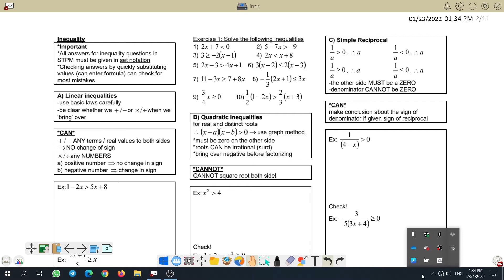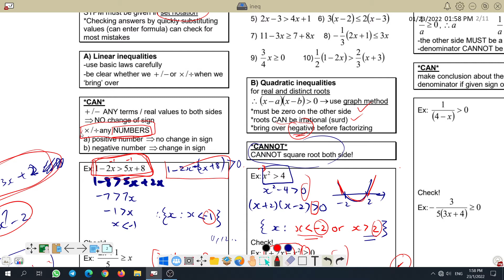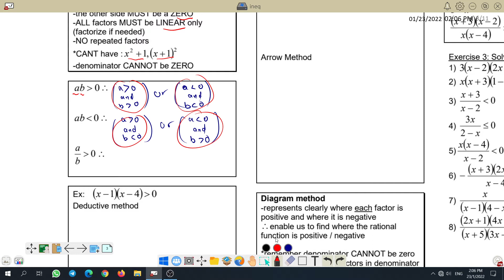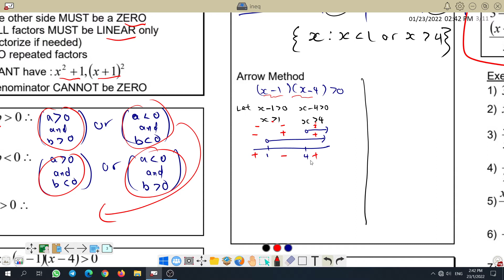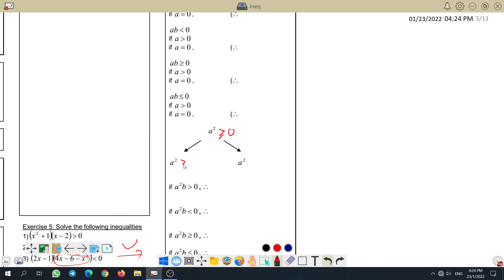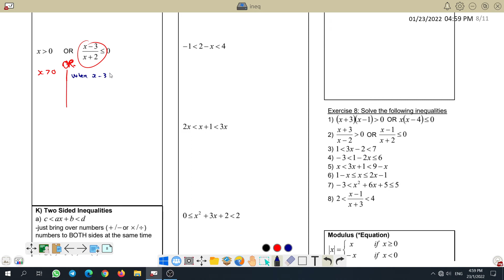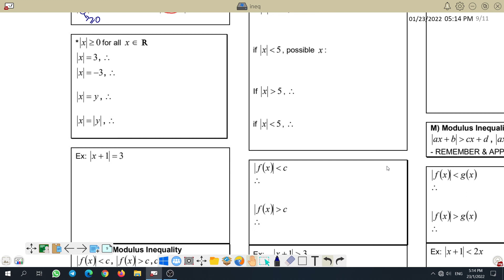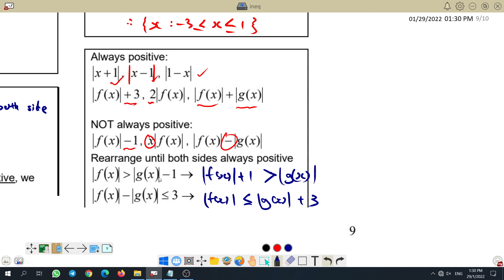STPM Mathematics : Inequality